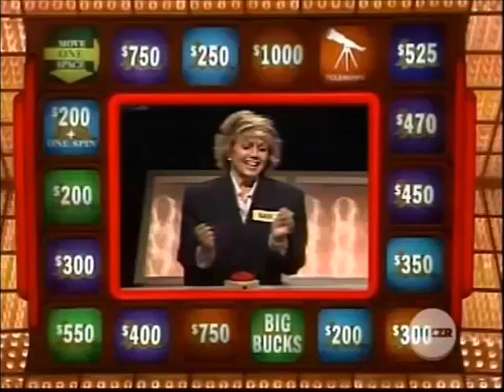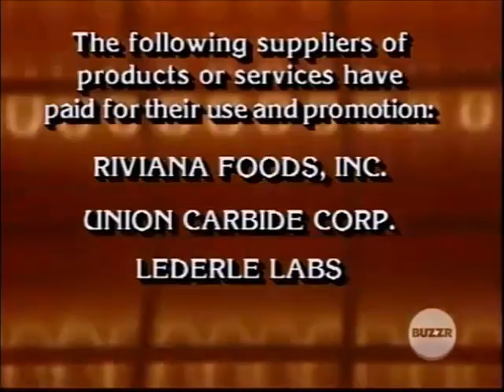Press Your Luck 2024 Ep 603